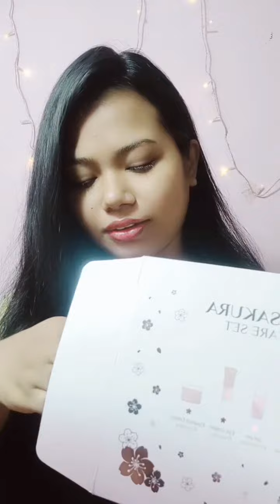ফর্সা হওয়ার সেরা Combo set । Laikou Japan sakura skin care Set Review || Snigdha Chowa